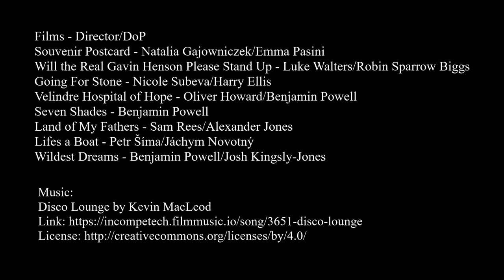Benjamin Powell Gaffer Showreel 2020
My Gaffer showreel for 2020, I did the lighting for all of these projects.

Credits:

Films - Director/DoP
Souvenir Postcard - Natalia Gajowniczek/Emma Pasini
Will the Real Gavin Henson Please Stand Up - Luke Walters/Robin Sparrow Biggs
Going For Stone - Nicole Subeva/Harry Ellis
Velindre Hospital of Hope - Oliver Howard/Benjamin Powell
Seven Shades - Benjamin Powell
Land of My Fathers - Sam Rees/Alexander Jones
Lifes a Boat - Petr Šíma/Jáchym Novotný
Wildest Dreams - Benjamin Powell/Josh Kingsly-Jones

Will the Real Gavin Henson Please Stand Up is the property of BBC/Ciniescope Pictures